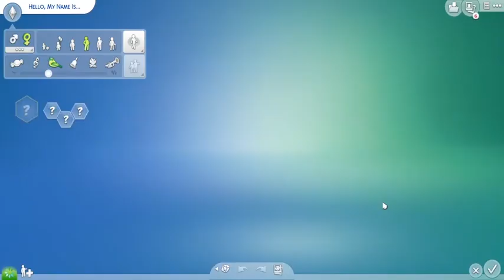The Sims 4 // Speed Build: Lilo and Stitch House